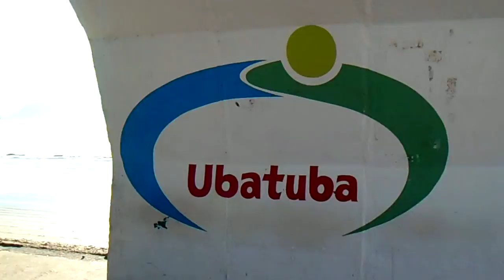Pedaladas, matinais, praias, mares. Marcelo Ambrogi, Ciclismo da Saúde, da Vida, do Esporte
Sonho realizado, a exploração do Oceano Atlântico em Busca do Arquipélago de "MARCELUS", circunavegação, passagem pelo estreito, o Primeiro a nadar, andar de bicicleta, Mountain Bike nas Ilhas de Marcelus.
Primeiro a conquistar a ilha a bordo de uma prancha de garrafas PET, reciclada, levar a bicicleta mares a dentro, enfrentar a arrebentação da Praia da Enseada, SP, Ubatuba, Litoral Norte, Brasil, com GPS, Strava, e registro de bordo via satélite, com as Câmeras de filmagens, eu, Marcelo Ambrogi.